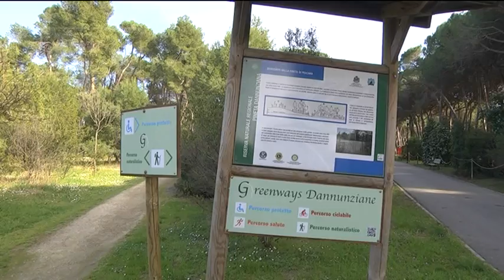Pescara - Riaperta la Riserva dannunziana